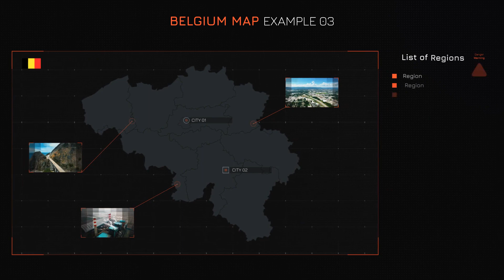Belgium Map and HUD Elements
“Belgium Map and HUD Elements” is a new After Effects template. You can change text, background, music, adjust graphics, change color. You can change the color of the regions on the map.
Features:

    Belgium Map
    HUD Elements
    Adobe After Effects version CC 2014 and above
    Video Tutorial